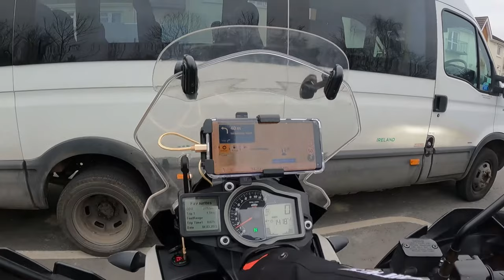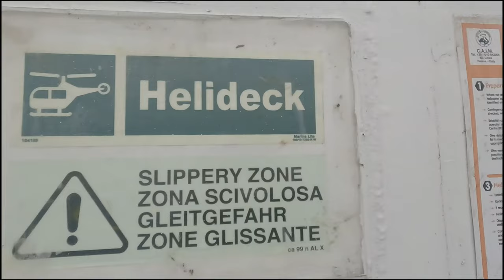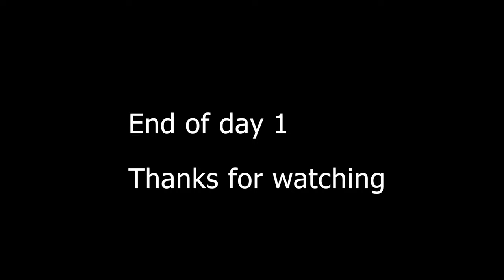Taking the ferry to France on a motorbike!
Taking motorbikes on the Ferry

Starting the trip driving from Wicklow to Rosslare to catch the ferry to Cherbourg

We took the Stena Line ferry from Rosslare to Cherbourg

Link to the KTM Phone holder: